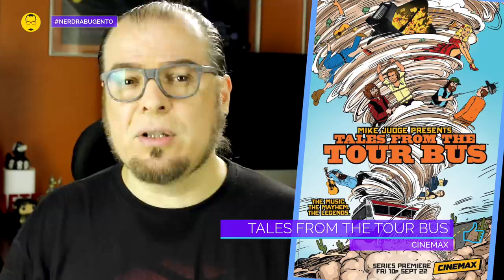NOVAS SÉRIES - Setembro/2017 - Nerd Rabugento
QUER SABER MAIS SOBRE NOVAS SÉRIES? O Nerd Rabugento traz uma lista de novidades para você saber quais são as melhores séries para você assistir sem perder o seu tempo.

Mas também tem as piores séries, pois eu sei que tem gosto pra tudo neste mundo!

Lista das Novas Séries do Mês (Setembro de 2017):

A Kid Called Mayonnaise - Amazon Prime - 0;39 ;
Will vs. The Future - Amazon Prime - 1:17 ;
Skyward - Amazon Prime - 1:40 ;
I Am Frankie - Nickelodeon - 2:11 ;
Back - Channel 4 - 2:44 ;
Dear Murderer - TV One (NZ) - 3:01 ;
Tin Star - Sky Atlantic (UK) - 3:25 ;
Greenhouse Academy - Netflix - 3:54 ;
Estoy Vivo - TVE - 4:19 ;
The Deuce - HBO - 4:45 ;
The Orville - FOX (US) - 5:08 ;
Liar - ITV 5:32 ;
Rellik - BBC One - 6:05 ;
American Vandal - Netflix - 6:29 ;
Philip K. Dick's Electric Dreams - Channel 4 - 6:57 ;
Bad Move - ITV - 7:28 ;
Porters - Dave - 7:47 ;
The Velvet Collection - Movistar+ - 8:06 ;
Bad Blood - City - 8:31 ;
Neo Yokio - Netflix - 9:06 ;
Mike Judge Presents: Tales From the Tour Bus - Cinemax - 9:32 ;
Star Trek: Discovery - CBS All Access - 9:53 ;
Superhigh - Blackpills - 10:17 ;
Young Sheldon - CBS - 10:31 ;
Alias Grace - CBC (CA) - 11:03 ;
Me, MYSELF & I - CBS - 11:31 ;
The Good Doctor - ABC (US) - 11:53 ;
Filhos da Pátria - Rede Globo - 12:15 ;
The Brave - NBC - 12:39 ;
Absentia - AXN - 12:59 ;
Law & Order: True Crime - NBC - 13:32 ;
SEAL Team - CBS - 13:56 ;
Overshadowed - BBC Three - 14:20 ;
Cidade Proibida - Rede Globo - 14:36 ;
Big Mouth - Netflix - 14:55 ;
Marvel's Inhumans - ABC (US) - 15:17 .